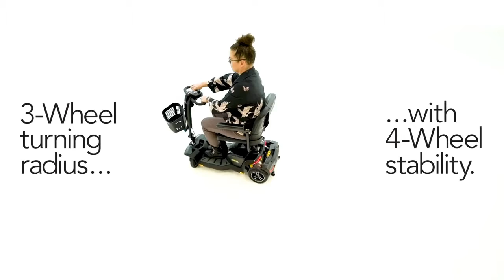Our Zero Turn Series is Turning Heads!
Pride FDA Class II Medical Devices are designed to aid individuals with mobility impairments.

Point, turn, go! The Zero Turn Series features iTurn Technology™ for navigating tight turns and small spaces. Dual motor technology combines with CTS Suspension for a smooth, comfortable and stable ride!